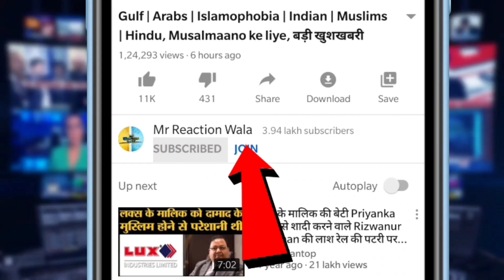Allah Muhammad on Fish Skin, UP Video Viral|बुलंदशहर में कुदरत का नायाब करिश्मा,व्यापारी का बड़ा बयान